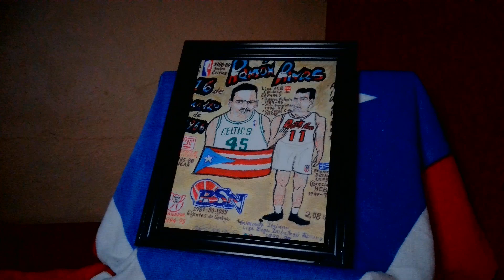Pintura en honor a Ramon Rivas segundo boricua en la NBA, destacado en ligas europeas y en BSN PR.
Pintura muestra su rostro rodeado de los logos de los equipos que represento como baloncelista profesional internacional.